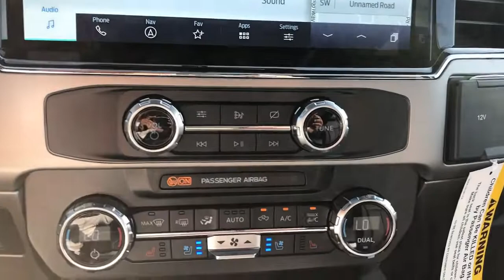2022 Ford F-250SD Granbury, Fort Worth, TX NEE36124F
EXT_COLOR] Used 2022 Ford F-250SD available in Granbury, Texas at Mike Brown Ford. Servicing the Fort Worth, TX area.

Shottenkirk Ford
4950 East Highway 377

Recent Arrival! Clean CARFAX. Odometer is 6563 miles below market average!